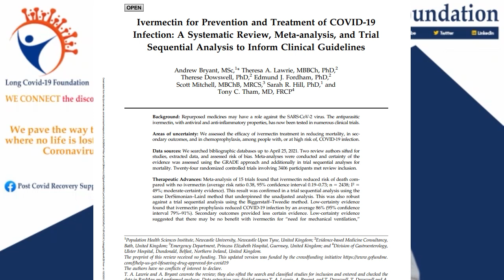WHAT ACTUALLY IS GOING WRONG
In this series Dr Tess Lawrie (MD) will share information on how the pandemic has evolved from being a serious issue till complete mess and loss of trust to our governing bodies.. in this video we discuss how recent publication was published and criticised.